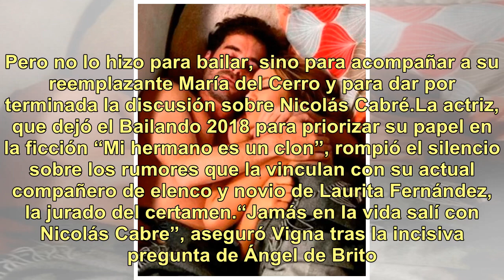Flor Vigna habló de los rumores con Nico Cabré bajo la mirada de Laurita Fernández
Y una noche Flor Vigna volvió a ShowMatch. Pero no lo hizo para bailar, sino para acompañar a su reemplazante María del Cerro y para dar por terminada la discusión sobre Nicolás Cabré.La actriz, que dejó el Bailando 2018 para priorizar su papel en la ficción “Mi hermano es un clon”, rompió el silenc...